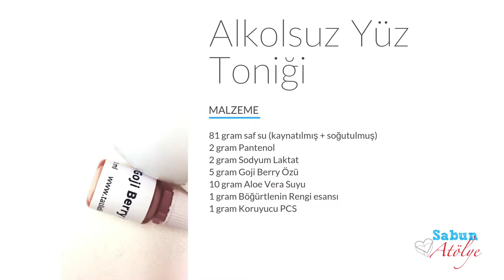Alkolsuz Yüz Toniği